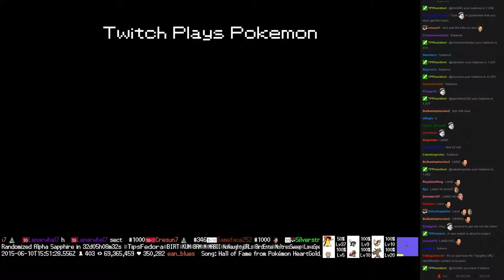Twitch Plays Pokémon Battle Revolution - Match #15098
Match #15098 [Blue: Kingler, Chimchar, Honchkrow] vs [Red: Grimer, Mr. Mime, Prinplup]